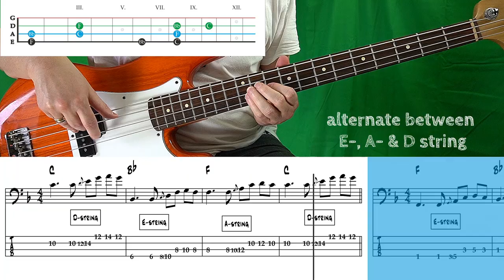Fretboard Challenge - Blues Rock in F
Learning the fretboard is essential for the evolving bass player. Here‘s a quite challenging exercise to test yourself.

The task is to play a one-bar Blues-Rock-Pattern to the chords of a Blues in F.
Start with the root note on E-, A- or D string as indicated.

On my PATREON you'll get access to the "Bass Exercises Archive" with all sheets and backing tracks of the exercises here on my YouTube channel as well as the "transcriptions archive" to all the bass covers I did here.

Basscination" - The Complete Online Bass Method:

If you like my YouTube exercises and the way I approach the bass learning topics, you should check out my Complete Online Bass Method "BASSCINATION".

I’m a bass teacher for now over 35 years, have written three best-selling bass teaching textbooks in Germany and run my own musicschool since 2007.

The “Basscination” bass course is a structured, organized course that takes you step by step from absolute beginner to advanced. With only 30 minutes practice time for 3-4 times a week you can make noticeable and steady progress.

The complete “Basscination” course is devided into 3 modules with 12 units each. In the beginner module 1 the focus is set to the four fundamental pillars of good bass playing:

1. Playing technique for right and left hand
2. Fretboard knowledge
3. Music reading
4. Rhythm
5. Song workouts

Each unit contains interrelated exercises to these topics with several of my unique videos with moving cursors, a multipage instruction e-Book with explanations, notation and additional informations and corresponding backing tracks to play along with.

No more stupid boring exercises!

Every exercise is made into a little musical etude that is fun to play and sounds like a real song. Thus practicing becomes fun and motivating.